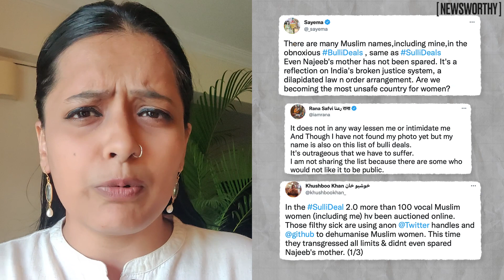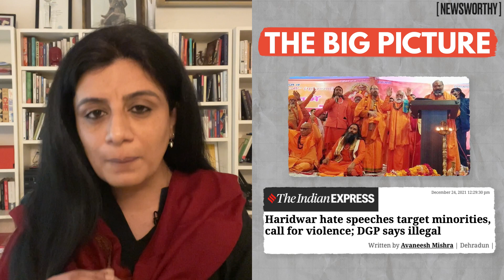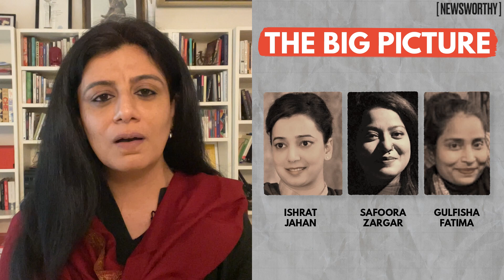Bulli Bai, Sulli Deals, Online Auctions, Latest Attacks on Women I The Youngsters Behind These Apps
00:00 Online auctions of Muslim women
00:38 A derogatory App
01:56 What is ‘Bulli Bai’ App?
02:38 Who are the targeted women?
03:40 Fake profiles used to abuse
04:41 Action taken so far
05:31 What was ‘Sulli Deals’
06:09 What do these apps do?
07:54 Linking the dots
09:24 Evidence so far
10:07 Support Newsworthy